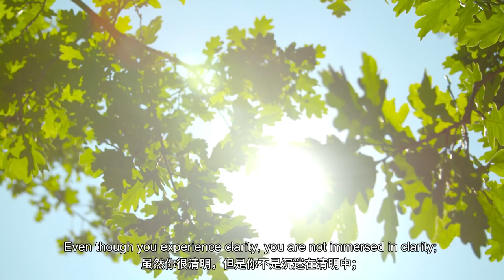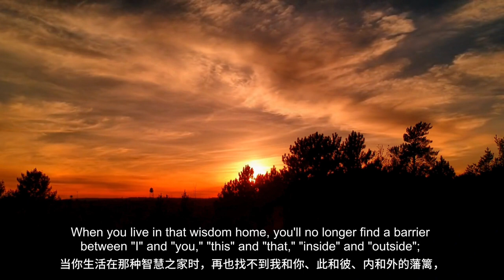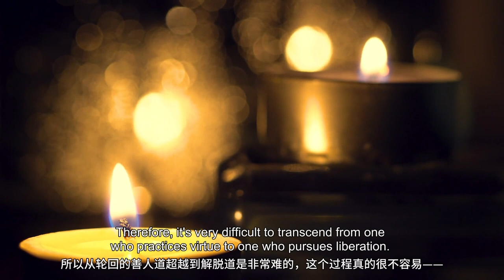【ENG DUB】8-4 Don't Be Attached to Meditative Experiences | 不執著禪修的覺受很重要 | 把心帶回家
禪修真正的妙處不在任何的方法，而在於它持續鮮活的當下經驗，以及它的喜悅、清明、安詳，
The real glory of meditation lies not in any method but in its continual living experience of presence, in its bliss, clarity, peace...
在禪修當中我們會感到清明、安詳和喜悅，而不是昏迷，而不是散亂。
During meditation, we experience clarity, peace, and joy, instead of drowsiness and distraction.
最重要的是在它的毫無執著之上。
...and, most important of all, complete absence of grasping.
對這些覺受我們沒有執著，心中保持一種覺照。
We are not attached to these experiences; instead, we maintain a state of mindful awareness.
雖然你很清明，但是你不是沉迷在清明中；雖然你安詳，但是你也不是沉迷在安詳中，而是一種有保持的覺醒。
Even though you experience clarity, you are not immersed in clarity; even though you experience peace, you are not immersed in peace either. Instead, you stay mindful.

對自己執著的減少，是你自己變得更自由的徵兆。
The diminishing of grasping in yourself is a sign that you are becoming freer of yourself.
當你愈經驗到這種自由時，你會愈清楚我執，希望（貪求）和恐懼將漸漸消失，而且你也將更接近無限豐富的「無我智慧」。
And the more you experience this freedom, the clearer the sign that the ego and the hopes (desires) and fears that keep it alive are dissolving, and the closer you will come to the infinitely generous "wisdom that realizes egolessness."

你的心對我執越來越鬆動，
Your attachment to the ego is gradually loosening.
我執偶爾還是有，但是執著開始出現間隙——原來那個我執是念念相續、沒有間隙、強烈的執著，現在我執雖然有、但是它出現間隙了、一下一下地出來。
Although ego still occasionally appears, your attachment starts to have gaps. Previously, your ego-grasping was constant, without gaps, and strong. Now, although your ego-grasping is still there, it is no longer constant, but rather has gaps in between.

我執雖然在，但是它不像原來那麼執著、那麼堅固、那麼無法超越。
Although your ego-grasping is still there, it's not as strong and insurmountable as before.
現在只要一作意，那種無我的智慧就出來了——稍稍一作意，就可以體會到無我的經驗；甚至有些時候一作意可以在無我的境界裡停留一小會兒；
Now, with just a little effort, the wisdom of egolessness can arise — once you make a slight mental effort, you can experience the egoless state. Sometimes, you can even abide in the egoless state for a little while.
但是我執又會現前，你再作意，慢慢地就「接近無限豐富的無我智慧」。
However, the ego-grasping will reemerge, and then you can meditate again. Gradually, you will "come to the infinitely generous wisdom that realizes egolessness."

當你生活在那種智慧之家時，再也找不到我和你、此和彼、內和外的藩籬，最後將回到你真正的家——不二的境界。
When you live in that wisdom home, you'll no longer find a barrier between "I" and "you," "this" and "that," "inside" and "outside"; you'll have come, finally, to your true home, the state of nonduality.
當你無我的時候，你的心就會把五蘊和外界的一切色法，其他眾生的五蘊都沒有對立的概念了。
When you are in an egoless state, your mind has no sense of opposition toward all external phenomena and the five aggregates, including the five aggregates of other sentient beings.
原來有我，就有我所，我和我所是對立的；現在無我了，也沒有我所了，那就沒有對立——不對立，就「不二」了。
Previously, you were bound by the notion of 'I', followed with the notion of 'mine', leading to a strong sense of opposition. Now that you are egoless, the notions of 'I' and 'mine' are gone, thus the opposition is gone — non-opposition is non-duality.
「二」就是對立的，對立的就是「二」——內外、你我、彼此，我們總還是這樣很強烈地執著你我。
'Duality' means opposition — inside and outside, you and me, this and that. We are strongly attached to the notions of 'you' and 'I'.
雖然我們天天講無我的智慧，但是生活當中你我還是非常強烈地執著。你稍不作意，它就開始執著我、你、我所，非常堅固。
Despite talking about the wisdom of egolessness every day, in daily life, we are still strongly attached to the notions of 'you' and 'I'. With just a slight lack of mindfulness, you may start to firmly cling to 'you', 'I', and 'mine'.
所以從輪迴的善人道超越到解脫道是非常難的，這個過程真的很不容易——善人道到解脫道太難了。
Therefore, it's very difficult to transcend from one who practices virtue to one who pursues liberation. This process is really hard.

WeChat ID：sakyaYM
WeChat Official Accounts ：YM PURELAND
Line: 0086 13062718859